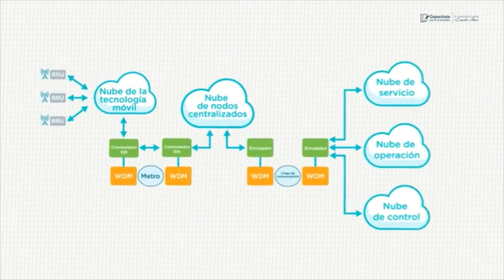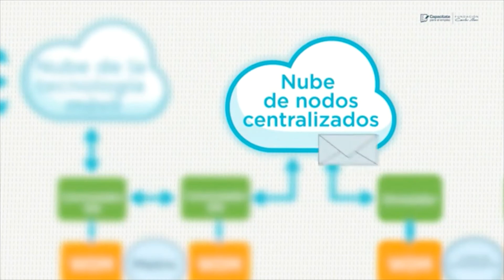La nube en redes móviles - Fundamentos de LTE Advanced Pro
En este video permite distinguir las ventajas y necesidades del despliegue de la nube en redes móviles.

#4.5G
NB-IoT
LTE-M